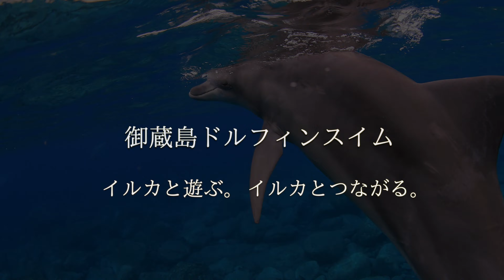11月の御蔵島ドルフィンスイム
【イルカと遊ぶ。イルカとつながる。ドルフィンスイム 】

◆ドルフィンスイム歴約20年、10年以上毎年バハマに通い続ける元フリーダイビング日本代表が、野生のイルカとの素晴らしい出会いをご案内します。各種ドルフィンスイムレッスンも開催しています。

◆写真素材・映像素材の貸出しを行っています。詳しくはこちらをご覧ください。
撮影機材 Canon5D markⅣ